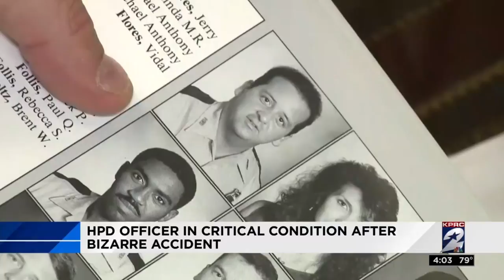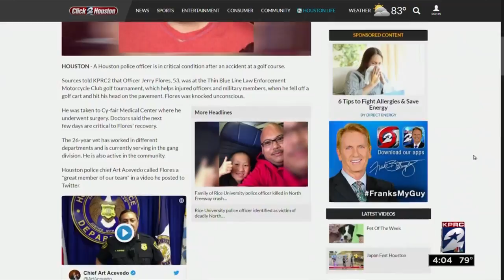HPD officer in critical condition after bizarre golf cart accident